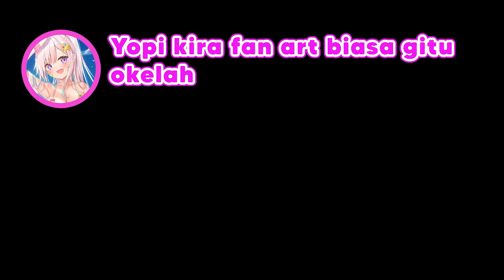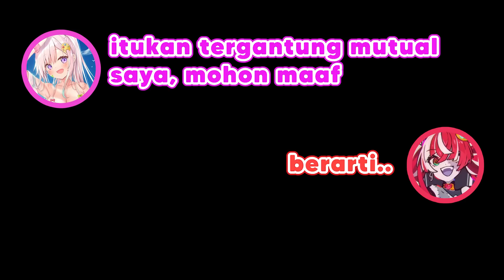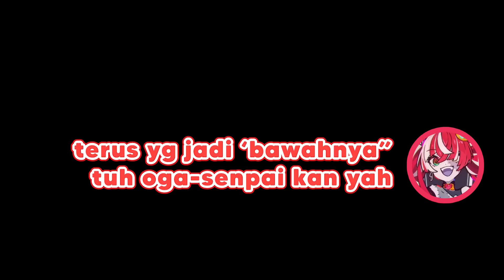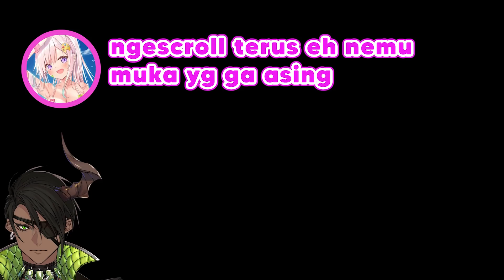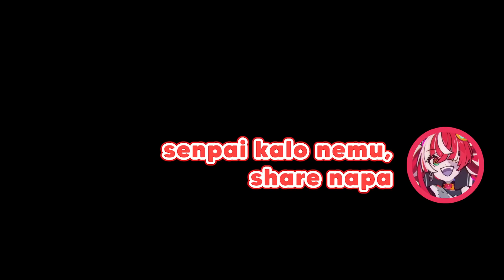Iofi cepu doujin, Ollie pengen doujin